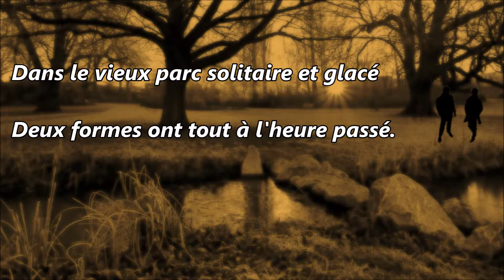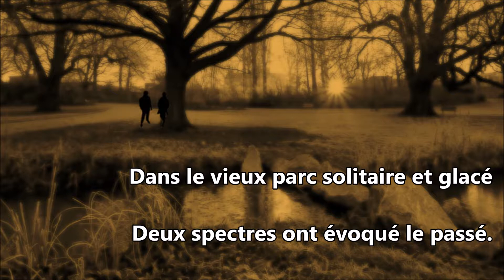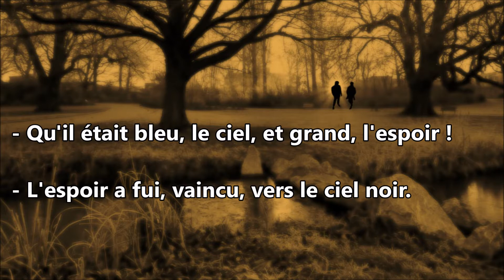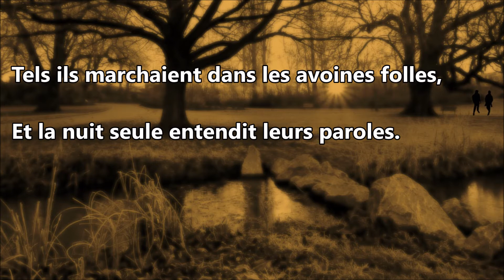colloque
Colloque sentimental de Paul Verlaine dit par Francois Bergeret sur une musique de jomortimer avec franber à l'harmonica